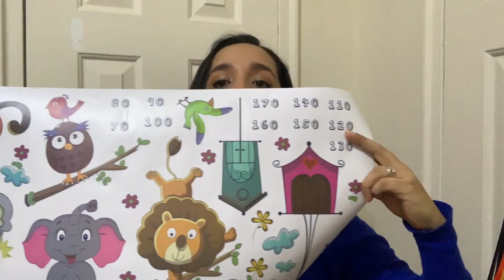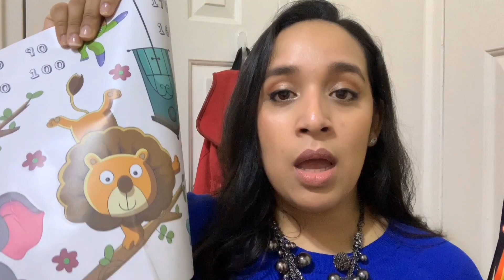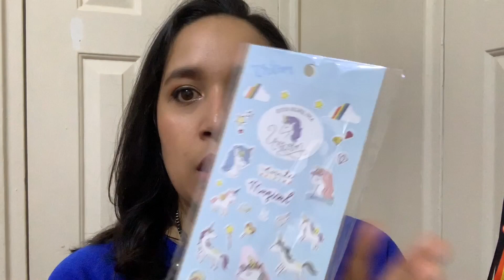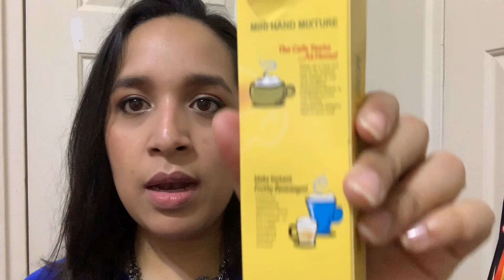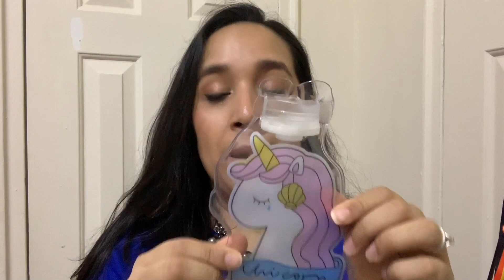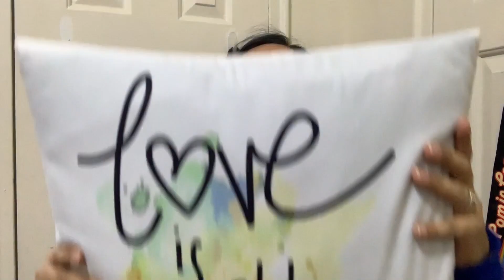MENOS DE 5 DOLARES EN SHEIN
HOLA CHICAS Y CHICOS COMO ESTAN, EN ESTA OCACION LES TRAIGO UN VIDEO CON ALGUNAS COMPRAS A MENOS DE 5 DOLARES QUE HICE EN LA TIENDA ONLINE DE  SHEIN .
ESPERO LES GUSTE Y SI SE ANIMAN ACA LES DEJO LA PAGINA O PUEDEN DESCARGAR LA APP.

SALUDITOS !!!